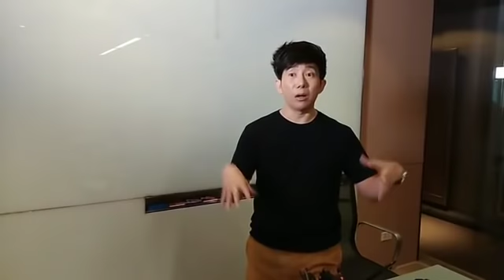นิโคลีน เรียนรู้เทคนิคการแต่งหน้ากับป้อม วินิจ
นิโคลีน-พิชาภา ลิมศนุกาญจน์ มิสไทยแลนด์เวิลด์ 2018 เข้าอบรมเรียนรู้เทคนิคการแต่งหน้า กับคุณป้อม วินิจ บุญชัยศรี ตัวแม่แห่งวงการช่างแต่งหน้า สำหรับเข้าร่วมประกวดเวทีระดับโลก มิสเวิลด์ 2018 ต้นเดือนพฤศจิกายนนี้ โดยทางกองประกวดมิสไทยแลนด์เวิลด์ จะแถลงข่าวถึงความพร้อมของนิโคลีน ในวันพฤหัสบดีที่ 1 พฤศจิกายนนี้ เวลา 14.00 น. ที่ชั้น 8 อาคารมาลีนนท์

ทั้งนี้ สามารถ ให้กำลังใจ นิโคลีน-พิชาภา ลิมศนุกาญจน์ มิสไทยแลนด์เวิลด์ 2018 ด้วยการ ดาวน์โหลดแอปพลิเคชั่น Mobstar เพื่อเวที มิสเวิลด์ 2018 เมืองซานย่า สาธารณรัฐประชาชนจีน โดย

มีวิธีการ ดังนี้
1. ลงทะเบียน ผ่านเฟสบุ้ค หรือ อีเมล
2. มุมขวาบน กดค้นหา พิมพ์ Nicolene
3. กดโหวตโดยปัดรูปหรือคลิปไปทางขวา จนขึ้นคำว่า
4. กด Follow ที่ด้านบน ของหน้าแอพนิโคล

สามารถดูอันดับของคนที่เราติดตามได้ โดยการกดที่ด้านมุมบนซ้าย Talent connect  Following